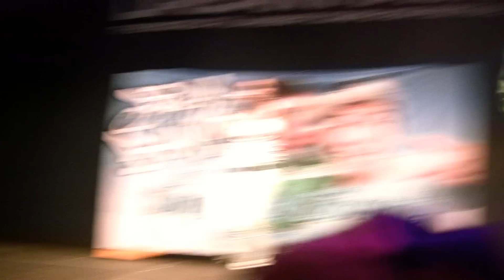Elov & Beny - Singel och Sökande (LIVE DHW08)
Elov&Beny, live från Dreamhack Winter 2008.